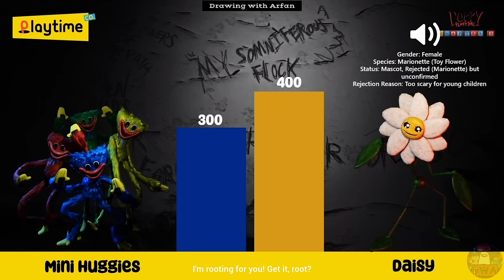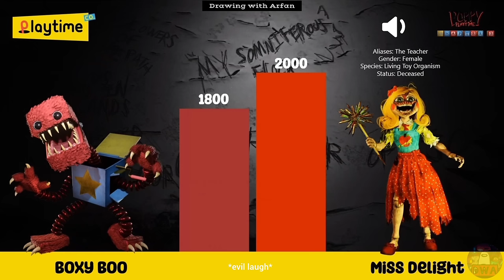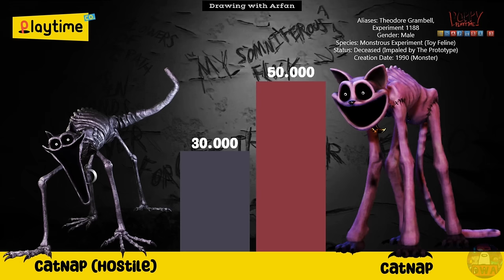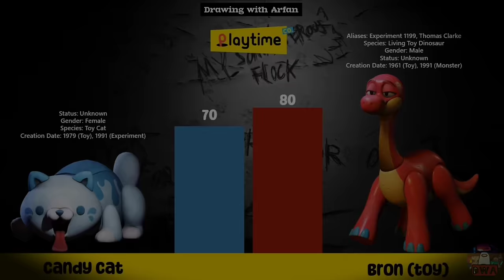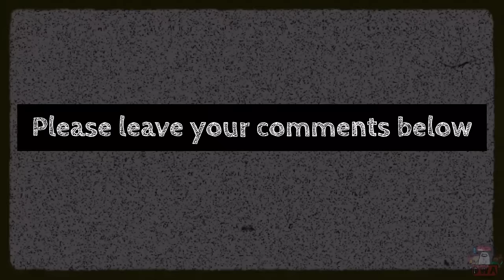Poppy Playtime Chapter 1, 2, 3 POWER LEVELS Comparison | Who's THE STRONGEST Character?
Note:
This power levels comparison is unofficial (I made it by myself). Everyone can have a different opinion about their powers, so please write your comments about their power according to your version! Hope you like this video :)

Application that I used to make this video:
- Ms Power Point for Windows
- Inshot Pro for editing
All of my videos are made manually by myself with certain programs and applications, and are not mass-produced or auto-generated videos. This is not reused content.

Credits:
MOB Entertainment - Developer of Poppy Playtime
Poppy Playtime Chapter 1, 2, 3 Wiki Fandom

Poppy Playtime is an episodic horror video game developed and published by American indie developer Mob Entertainment. The player takes the role of a former employee of toy-making company Playtime Co., who revisits its abandoned toy factory 10 years after its staff's disappearance. The player navigates through a first-person perspective and must solve puzzles, some requiring a gadget named the GrabPack, to progress while avoiding various enemies.
Game Developer:
MOB Entertainment